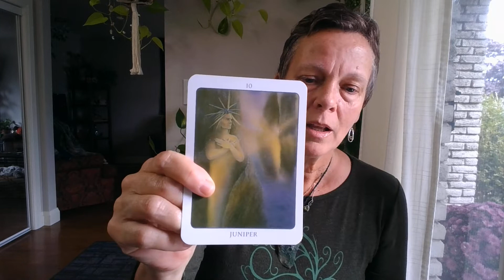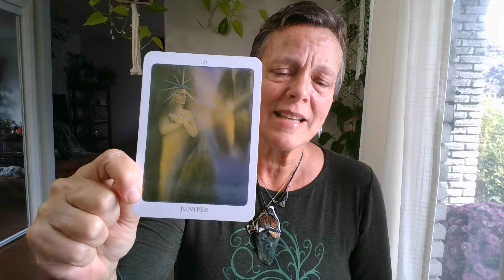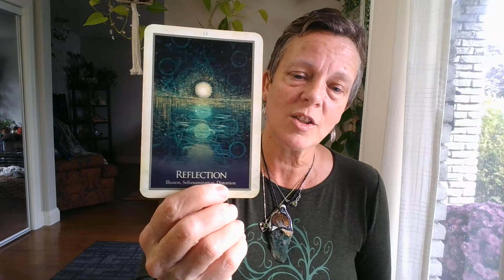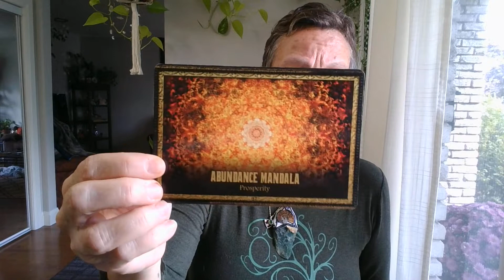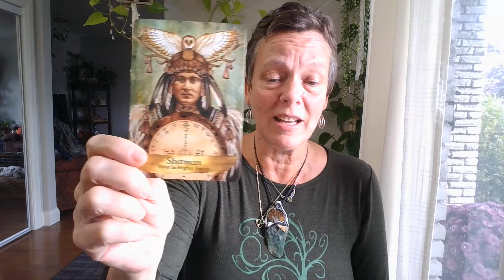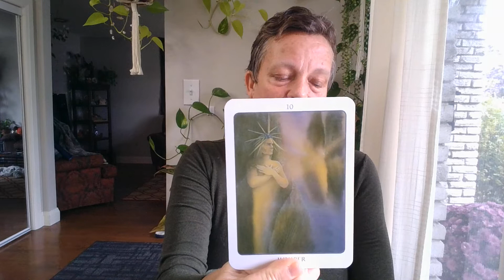Air Signs - 4th Quarter 2022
Greetings my beautiful Air signs, it brings such delight to my heart to be sharing with you all in this way again.  Phew, 2022 has been quite a year for all of us.  Your support means the world to me and allows me to continue to grow organically.

Time stamps for messages...
Gemini - 6:30
Libra - 14:00
Aquarius - 24:24
Tree Angel - 33:11

Decks used...
Blue Angel Oracle & GAIA Oracle both by Toni Carmine Salerno
Angels and Ancestors Oracle & Keepers of the Light Oracle both by Kyle Gray
The Tree Angel Oracle by Fred Hageneder

Thank you for your likes, comments and shares, I appreciate that you care.